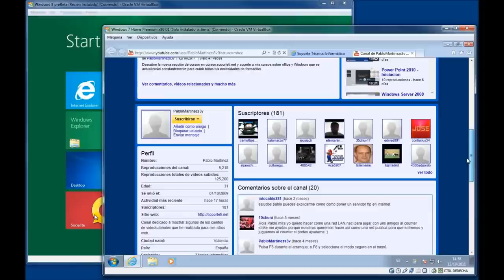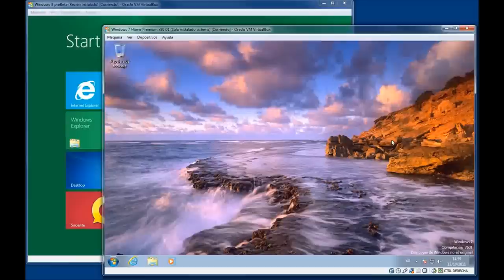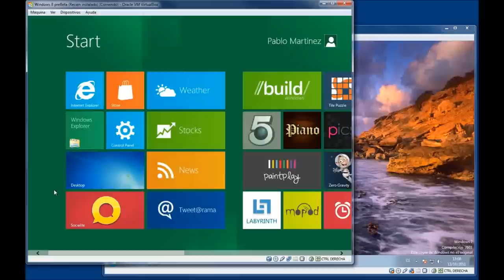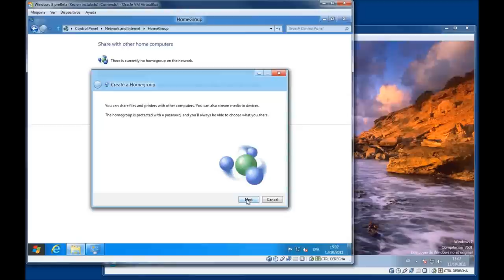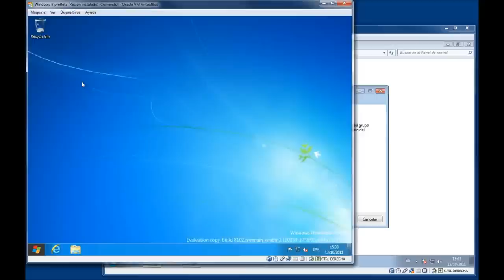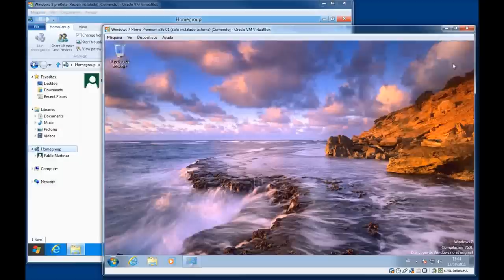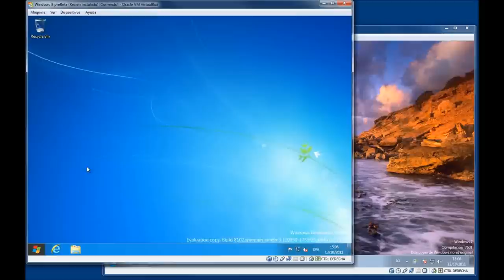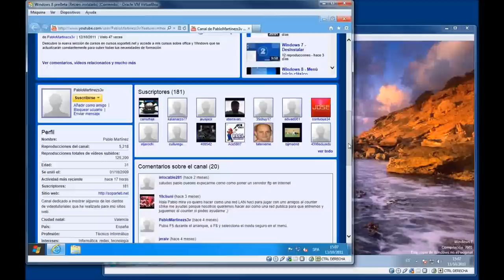Windows 8 - Crear un Grupo en el Hogar y unir Windows 7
Este vídeo tutorial te muestra como proceder para crear unGrupo en el Hogar con Windows 8 y una vez creado modificar la contraseña y unir a este un Windows 7.